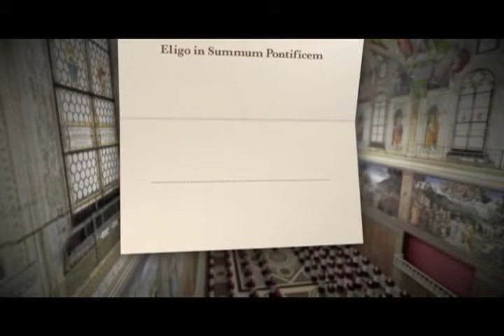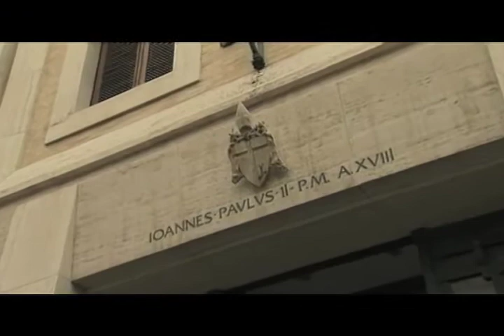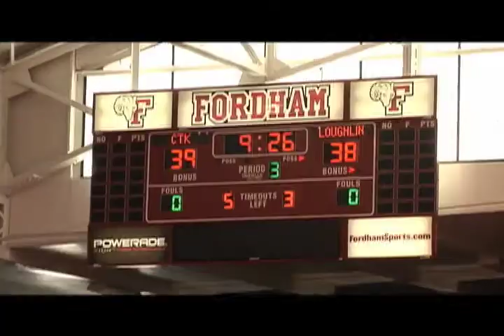Reverend Ignatius A. Catanello July 23, 1938 - March 11, 2013 (03/11/13)